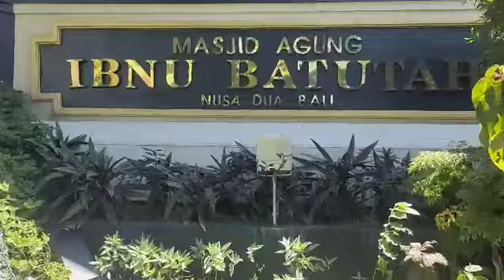TIPOLOGI MASJID DI INDONESIA, Masjid di daerahmu tipe apa? Yuk simak penjelasannya..